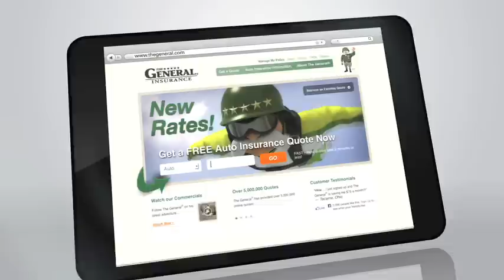Diner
With The General®, you can get reinstated after a lapse in coverage and choose your payment due date.

The General® has provided low-cost auto insurance for more than 50 years! See how much you could save